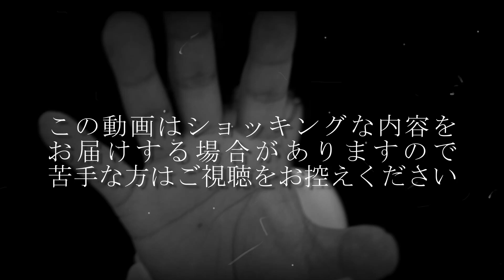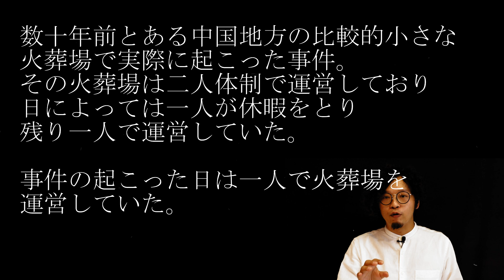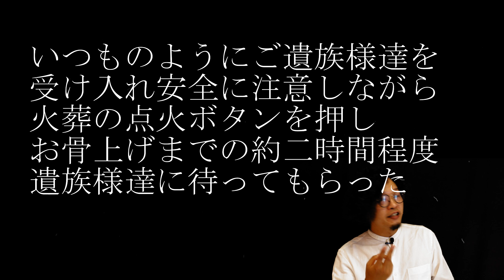生焼けで遺族の前に出した事件